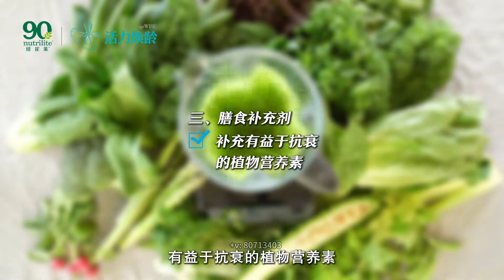1、藏在日常生活细节里的抗衰小秘诀，谨记3大核心点，遇见更年轻的自己！安利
1、藏在日常生活细节里的抗衰小秘诀，谨记3大核心点，遇见更年轻的自己！安利

1、营养系公益课堂：专业的营养知识，每天10分钟轻松学👉：

2、为什么我要选择纽崔莱？为什么纽崔莱值得信赖？

3、5分钟视频带你了解安利公司的实力！

+vx：Bruce1934